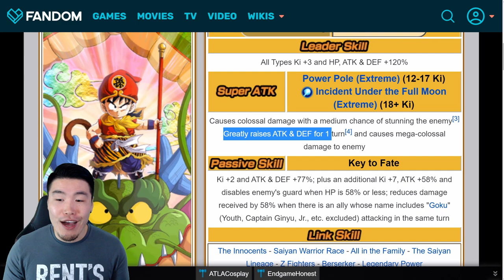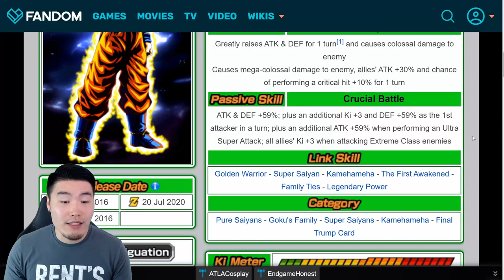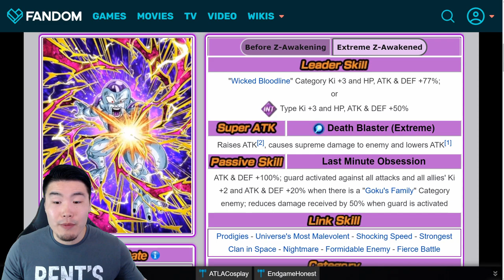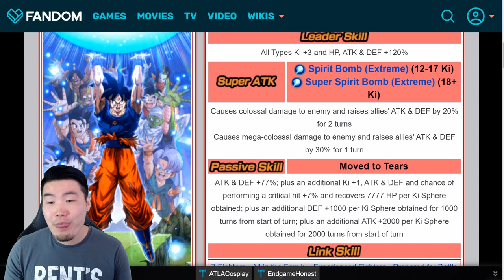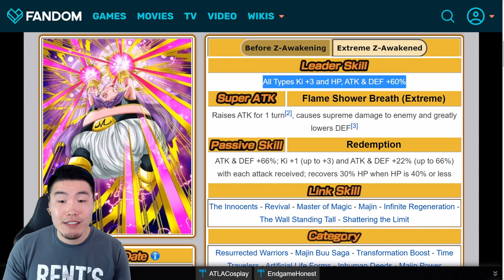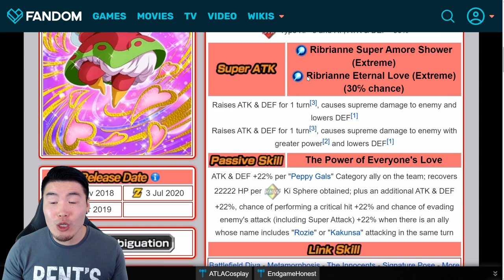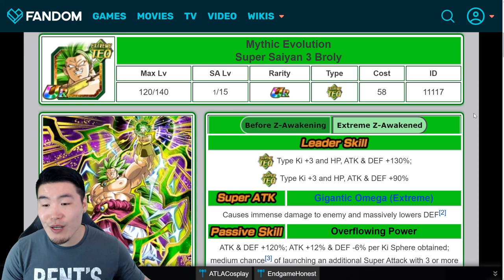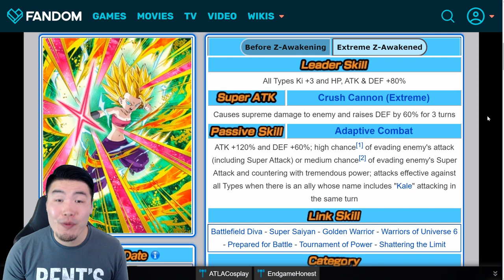20 EZAs WE'RE STILL MISSING ON GLOBAL!! Full Details & Analysis | Dragon Ball Z Dokkan Battle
These are ALL the EZAs that Global still needs to get from the JP side! Which one are you guys the most excited for??